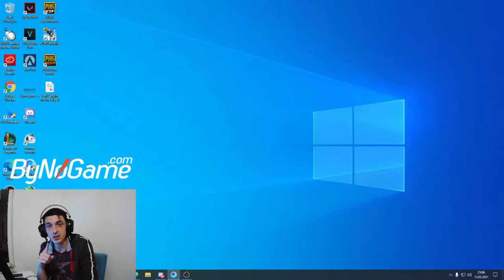TAKİPÇİLEİRMLE UC ÖDÜLLÜ SAKLANBAÇ OYNADIM - İLK DEFA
►ÇEKİLİŞİ KAÇIRMAYIN RAFIGLAR !!!

►HER AKŞAM SAAT 22.00 ' DA NONOLİVE DA CANLI YAYINDAYIZ HEPİNİZİ BEKLERİM RAAFIGLAR.

HER ZAMAN Kİ GİBİ KOLSUZLUĞUM VE BEN KARŞINIZDAYIM RAFIGLAR..
EFSANE ÖTESİ YAYINLARIMIZI KAÇIRMAYIN RAFIGLAR... ARKA ARKAYA ZORUNLULUKLARIN OLMADIĞI BASİT ŞARLARLA UC KAZANA BİLİRSİNİZ. HEPİNİZ BEKLEİRM RAFIGLAR.

►Nonolive : EZEL KORKMAZ